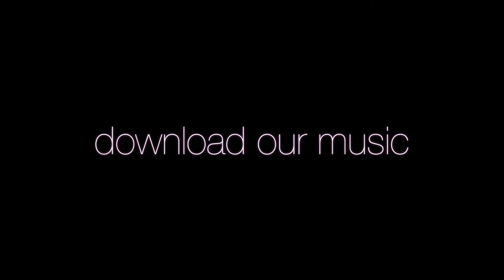Tatuuma - Free (Demo)